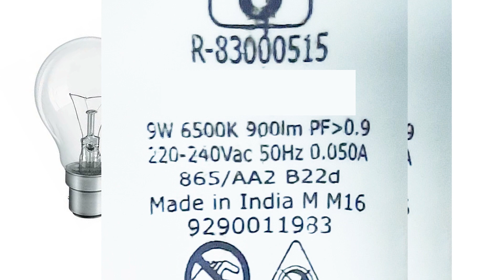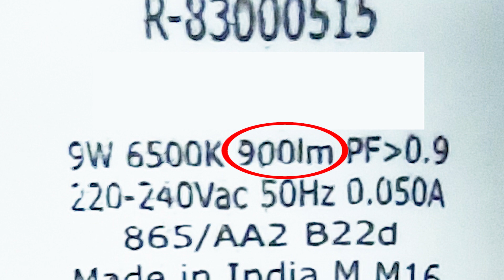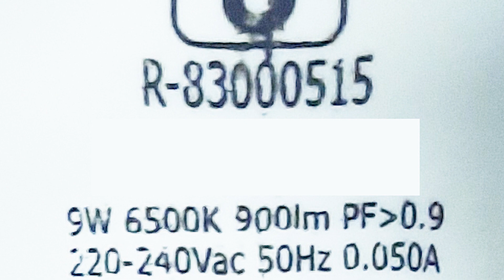How to select a light for study room? ||Good to know|| കുട്ടികളുടെ തലവേദനയ്ക്ക് Lumen Rating കാരണമോ?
Published on 11 Jun 2020 || 07:10 PM

This video talks about the relevance of Lumen  rating in Light bulbs. The video on Lumen is an attempt to help parents in choosing healthy and proper lighting for their kids' study room.

Good to Know Series [G to K Series] will come twice every month on all second and fourth Thursdays at 07:10 PM.

About Us: Community Skill Park (CSP) is an initiative by ASAP, under the higher education department, Government of Kerala to provide various skilling courses for better livelihood and to create a stronger economy.